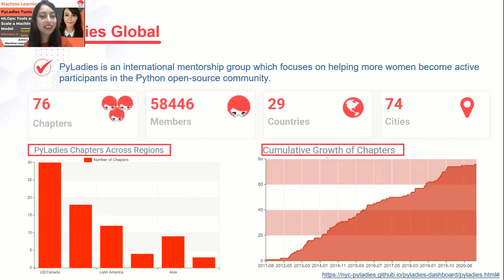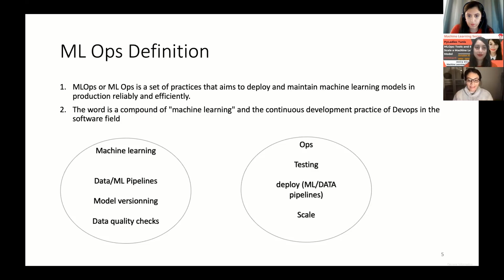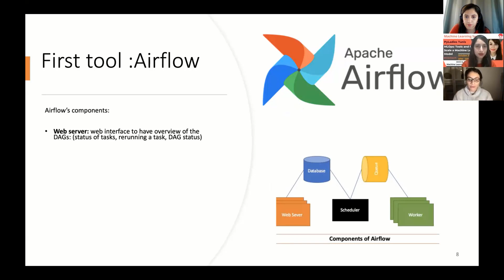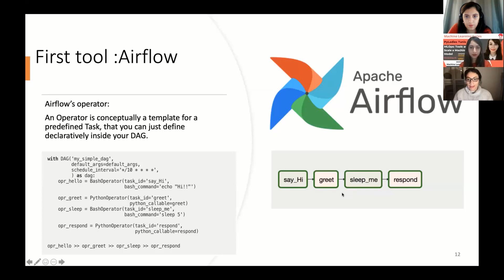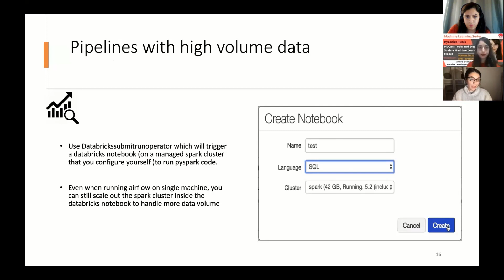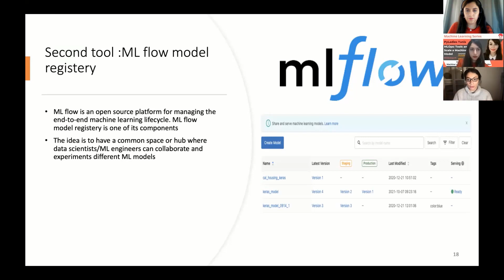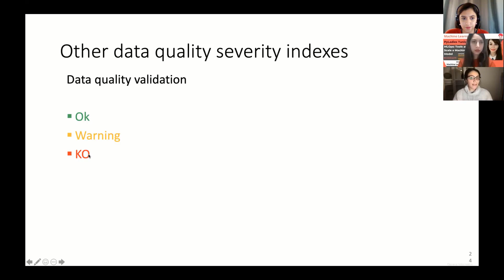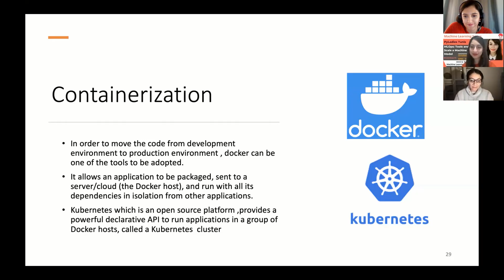MLOps: Tools and Steps to Scale a Machine Learning Model by Amira Dinari | PyLadies Tunis Meetup #5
We were excited to welcome you during the first meetup of the "MachineLearning In The Cloud" series: MLOps: Tools and Steps to Scale a Machine Learning Model

We were delighted to be hosting Amira Dinar who walked amazingly through how to Scale a Machine Learning Model.

This meetup was held on Saturday, October 30, 2021.

Don’t forget to select the bell 🔔 on the top right of our YouTube channel to receive notifications of new videos posted.

▶️ About Amira Dinari
Amira Dinari is a machine Learning engineer at H&M Sweden. As an applied mathematics to finance engineer she started her career as data scientist/ data Analyst and then switched to data engineering and machine learning engineer. She worked on different projects in different stages from POC to production.

▶️ Moderators: Amal TLILI: Data Scientist, Co-founder at PyLadies Tunis
Mouna BELAID, BI Consultant, Co-founder at PyLadies Tunis

▪️ Messenger: m.me/PyLadiesTunis